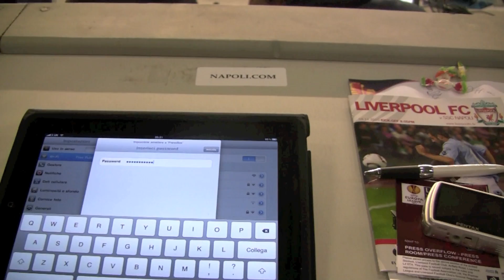Napoli Liverpool : accattatv' nu bidè !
Tifosi nostri, tifosi reds.